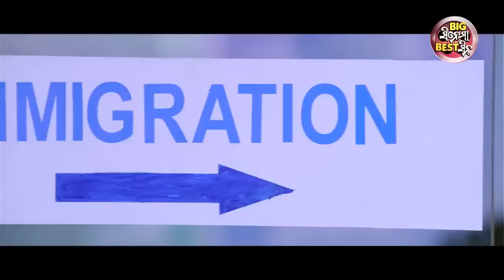ତମ ପାଇଁ ମୁଁ Drink କରିନି - Big ସିନେମା Best ସିନ୍ | Superhit Movie - TU JE SEI | Babushan,Riya,Seetal